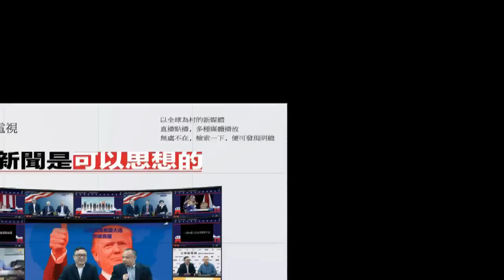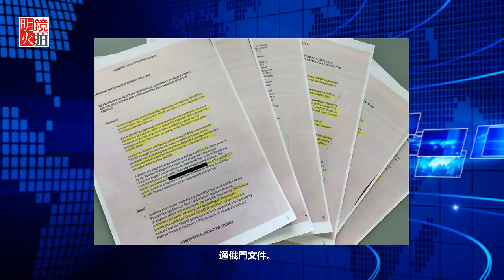直播：從通俄門調查結果看美國政治走向（《西方觀察》第20期）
《西方觀察》第20期節目

時間：美國東部時間2017年10月26日下午3點（北京時間10月27日凌晨3點）

嘉賓：那普勒斯海灣（納姐）
主持：張洵